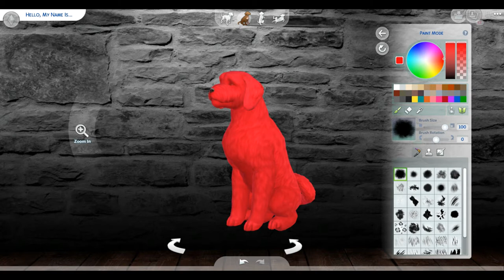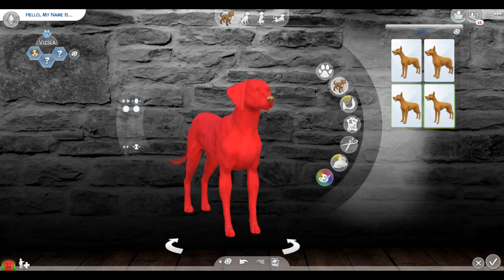SGC Famous Internet Pets Challenge | Sims 4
Sul sul! Happy Monday, guys! So this creation was done on a quick whim, with little to no time remaining of getting this completed. Lemme explain. Earlier this morning at work during one of my breaks, I saw on Twitter that SGC was hosting a new challenge, & it looked fun! But when I saw that the deadline was for 2pm CST - TODAY - I was like "Oh dang, I gotta stay up when I get home after work to quickly make this & submit it, & I succeeded in doing so! By the time this video goes live, I'll be going to sleep (It is 9am CST as this goes up rofl, & working overnights? Yeah I'm very wiped)

Clifford the Big Red Dog was a cartoon dog I grew up watching in the late 1990's & 2000's, & over the last few years, I've seen him make rounds on the internet in the terms of a show revival, or a meme - & that's why I chose Clifford as my "famous internet pet" idea! I hope you guys like it!
Social Media ↓
Origin ID: Just_DerekB
To find my stuff on the gallery, search @DerekSimmer under the ITEM NAME category on the search bar!
Copyright Licenses ©↓
‣Music